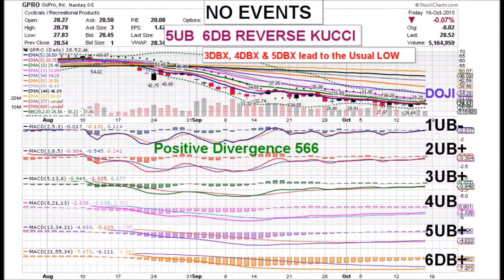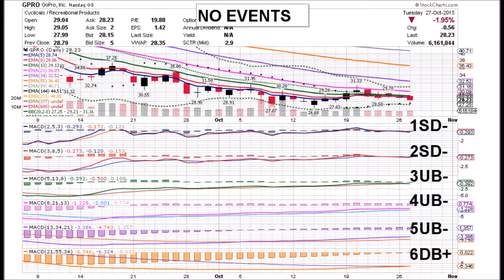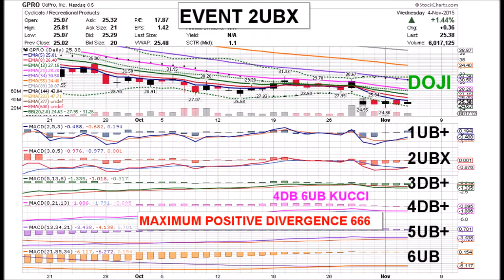GoPro 11 04 15 GPRO DAILY ANIMATED TIME PRICE THEORY STOCK CHARTS by Edward K Weigel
Wednesday 11/04/15 GPRO Time Price Coordinates:
1UB+  2UBX 3DB+  4DB+  5UB+  6UB

One Positive Time Price Event happened today:
2UBX, the Level Two MACD Line crossing above  its
Signal Line while below Zero.  Time Price Coordinates
continued rising with the price as GoPro began to
 emerge from a 4DB 6UB Kucci. GPRO closed at $25.38, up
1.44% on 6 million shares.  The Positive Divergence is
 still at a maximum reading and could fuel a rally
with the Event of 4UBX.